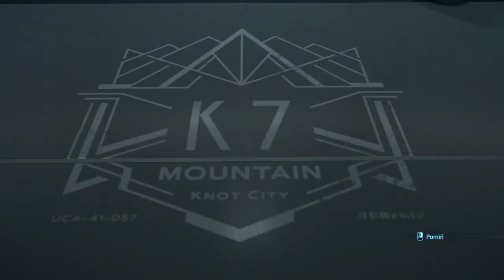DEATH STRANDING 23G